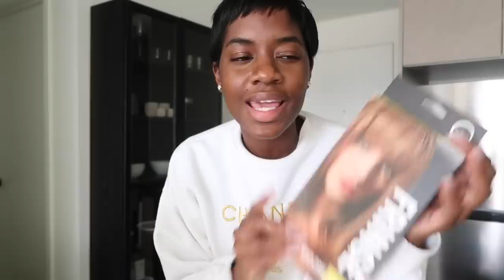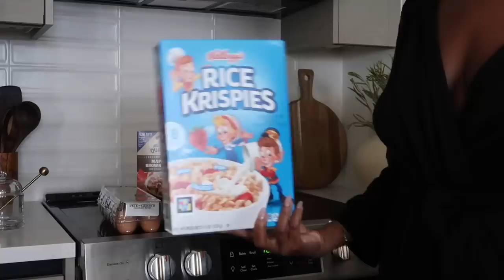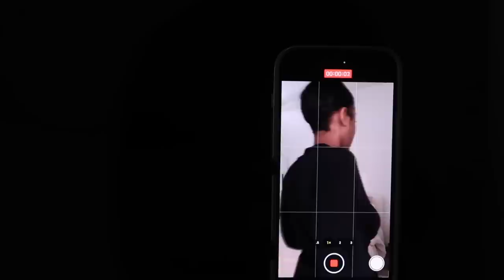WEEKLY VLOG | how I create content, good eats & reunited with Ri | Octavia B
WELCOME BACK

Thank you so much for tuning into another vlog! Back home and got right back into the swing of things. Started out with unboxing all the PR I received while I was away, restaurant collab, grwm with me and  @reneenicole9763   and more! This vlog had my laughing the whole time I was editing so I hope you love!

LINKS\\
Black Jumpsuit
Use code : OCTAVIA15OFF

MEJURI

📸 CAMERA EQUIPMENT
Sit down
Lens (vlogs)
Lens (55mm) (close ups - great for beauty videos)